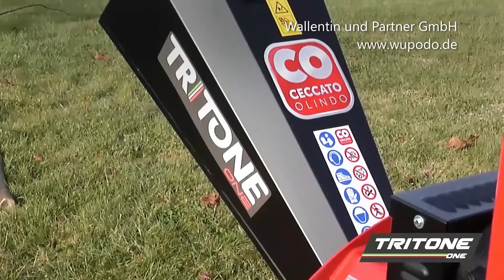Häcksler Zapfwelle Kleintraktor 🚜 Häcksler Holz bis 70 mm 🍂💪 Schredder Zapfwelle im Einsatz 🌳🍃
Der Ceccato Tritone Häcksler mit Zapfwellenantrieb bis 70 mm Stammdurchmesser im Einsatz!
In diesem Video seht ihr alle Einzelheiten des Schredders, wie er bedient wird und welches Ergebnis er leistet! Der Häcksler kann mit Schleppern ab 18 PS bedient werden und wird mittels Gelenkwelle 540 U/min betrieben. Stämme bis zu einem Durchmesser von 70 mm werden Problemlos geschreddert!

Merkmale des Häckslers:
- Zapfwellenantrieb: 540 U/min
- Schnittdurchmesser: 70 mm
- 2 Häckselmesser mit 2 Gegenschneiden
- Hammerklingen: 8 Stück
- großer Einfülltrichter mit Haltegriff
- 110 kg Eigengewicht
- im Ölbad laufendes Übersetzungsgetriebe

Jetzt habt ihr schon einmal einen groben Einblick vom Häcksler mit Honda Motor GX200 bekommen. Wenn ihr noch Fragen habt, meldet euch bei uns, oder schaut bei uns vorbei.

Als Landtechnikhandel mit eigener Fachwerkstatt in Mecklenburg-Vorpommern bieten wir den kompletten Service - von Beratung & Verkauf über Wartung bis Reparatur!

Wallentin und Partner GmbH
Standort 17255 Wesenberg, Mecklenburg-Vorpommern

Kapitel:
0:00-0:14 Stammdaten Häcksler
0:15-0:39 Detailaufnahmen Häcksler
0:40-1:05 Stämme häckseln
1:06-1:13 Ergebnis des Schnittguts
1:14-1:35 Sträucher mit Blättern häckseln